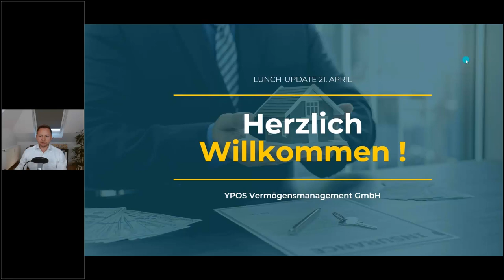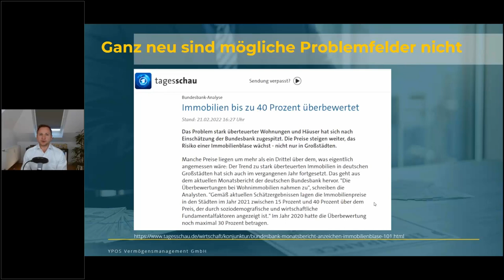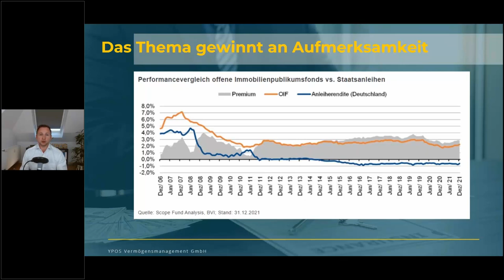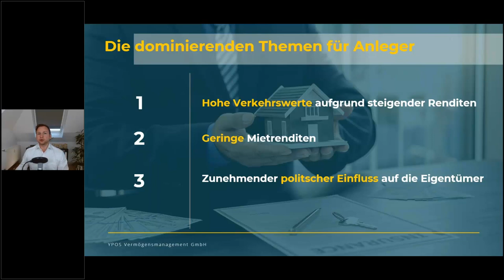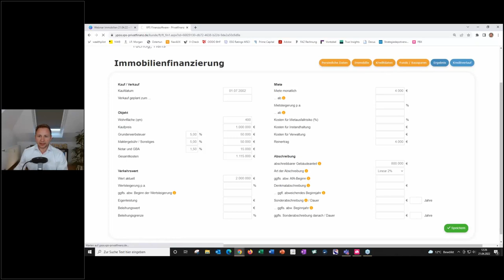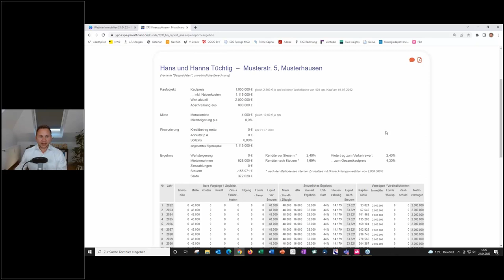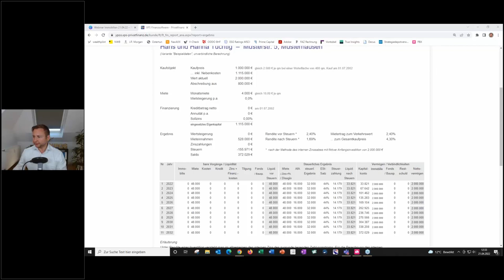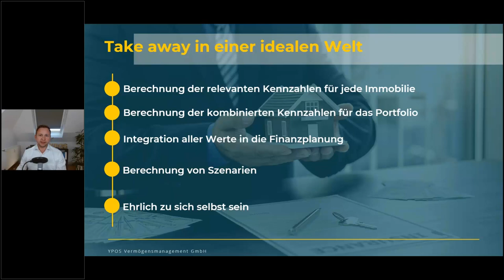Videokonferenz: Kapitalanlageimmobilien - Zinsen rauf, Preise runter?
Die Bundesbank warnte bereits mehrfach vor zu hohen Immobilienpreisen. Mit diesen Warnungen ist sie nicht allein. Bisher stiegen die Preise munter weiter. Werden die steigenden Kapitalmarktrenditen diesen Trend umkehren? Wie kann man sich dem Thema analytisch nähern?

Die Themen im Überblick:
- Diskussionen über die Nachhaltigkeit des Preisniveaus sind nicht neu
- Das Thema gewinnt auch bei offenen Immobilienfonds an Relevanz
- Hohe Verkehrswerte, niedrige Mietrenditen und steigender politischer Einfluss
- Einführung ausgewählte Kennzahlen der Immobilienrenditeberechnung
- Ein konkretes Rechenbeispiel
- Denken Sie in Szenarien und Bandbreiten
- Machen Sie Ihre Unterlagen zu analysierbaren Daten

Einerseits sind Immobilien greifbare und vertraute Sachwerte. Andererseits sind sie komplexe kreditfinanzierte Vermögenswerte mit unterschiedlichsten Wirkungen auf Vermögen und Liquidität. Der Blick in den Rückspiegel nutzt hier besonders wenig für die heutige Entscheidungsbasis. Schließlich heißt es nicht umsonst: „Renditen der Vergangenheit sind keine Garantie für die Zukunft“.